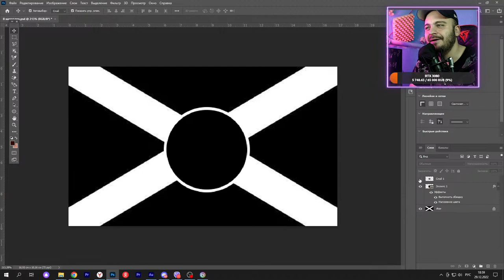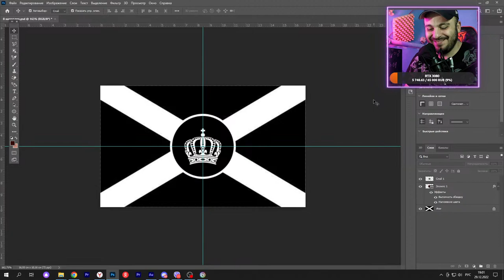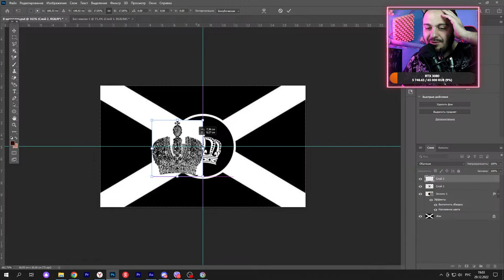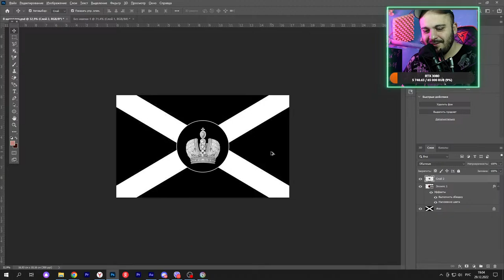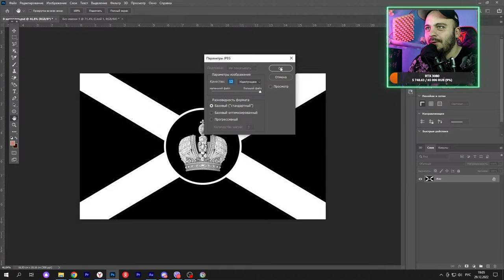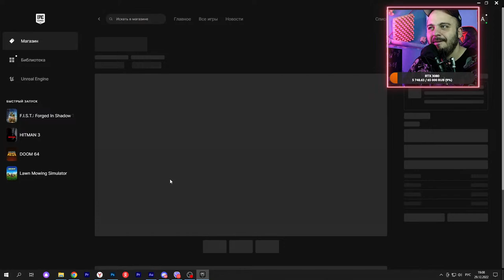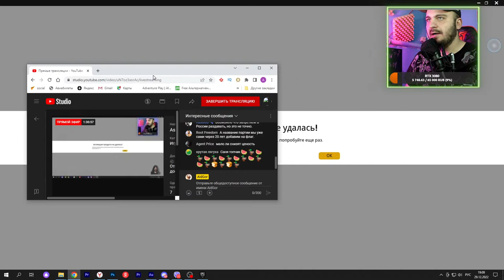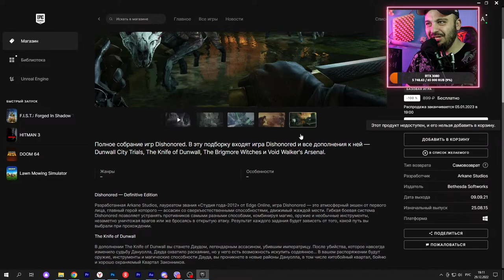Assassin's Creed: Valhalla ассасин - прохождение на русском AidGor #17 assassin's creed valhalla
Assassin's Creed Valhalla - AIDGOR СТАЛ МУЖЧИНОЙ-ВИКИНГОМ #2022
💲Купить стрим прохождение по любой игре. 1000р + ( стоимость игры или ключ)*
* ВАЖНО: стример оставляет за собой право отказать в выполнении заказа в том числе по следующим причинам:
• игра очень непопулярная и скучная
• игру проходили за последние 12 месяцев
В случае отказа я возвращаю денежные средства.
😎 ПРАВИЛА ЧАТА. УВАЖАЙТЕ ДРУГ ДРУГА, СПАСИБО!
❗В чате запрещены:
● Упоминание других стримеров в целях рекламы или оскорбления
●Реклама сторонних каналов
●Запрещены оскорбления в чей либо адрес ЧАТА
● Запрещён Мат, Флуд, Спам и не Капсить!!!
● Проявляйте уважение друг к другу и наслаждайтесь трансляцией!
📍Процессорчик - i7 7700k
📍Видеокарточка - ASUS GeForce GTX 1080
📍Оперативочка-16GB DDR4
📍Мышечка MIONIX NAOS-7000
📍Веб-камерочка - Logitech HD Webcam C922